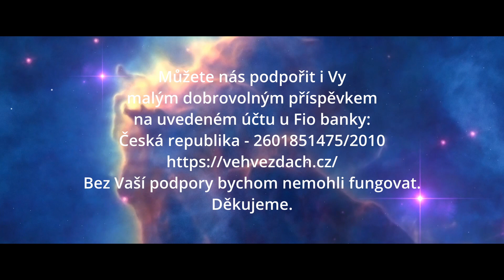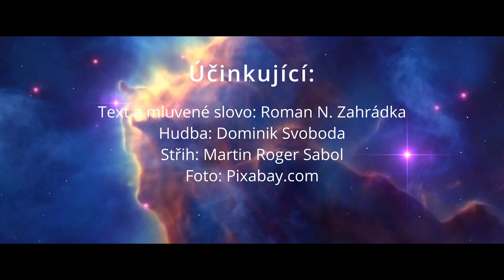Roman N. Zahrádka: Vytvořme jeden nerozlučný celek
Zamyšlení šéfredaktora časopisu Ve hvězdách Romana Zahrádky nad chaotickou transformační dobou, pseudotématy, jež nás rozdělují, a záchytnými body, které nás mohou zase spojit dohromady.